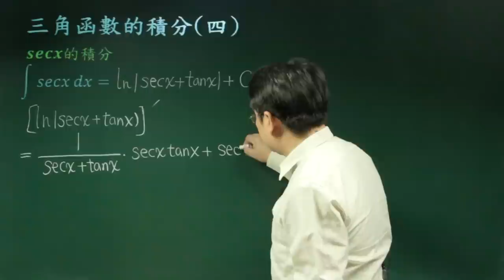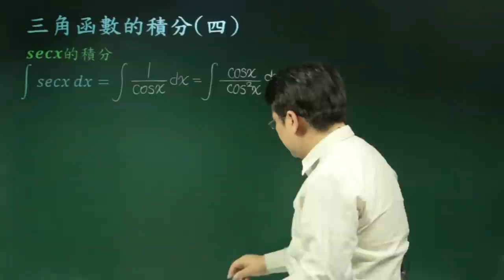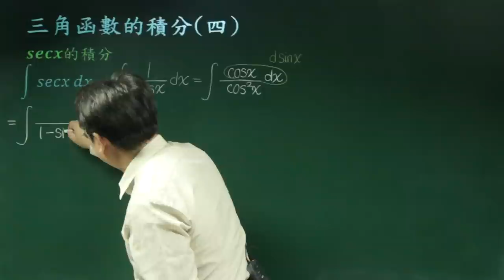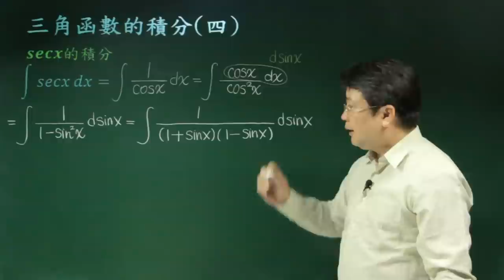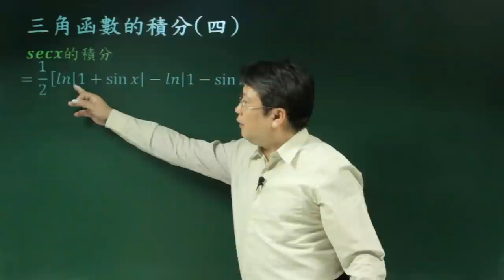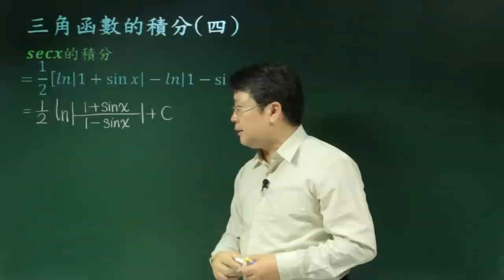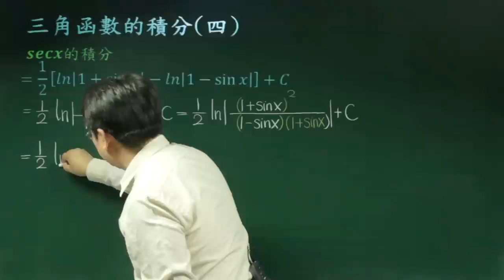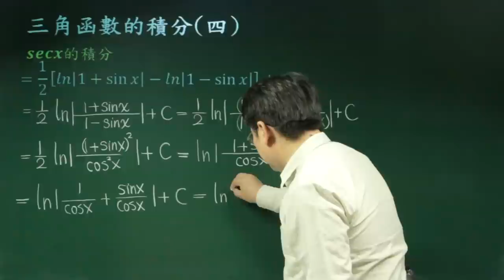三角函數的積分(四)